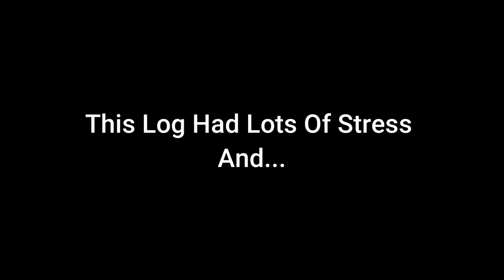This Is Not What You Want To Find Inside A Log At A Sawmill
* Amazon Sawmill Store

Nathan Elliott owns and operates Out of the Woods Forestry a Sawmill, Kiln and woodworking business.  OTW is located in the Appalachian Mountain range of Northeast Tennessee.  Nathan operates a Wood-Mizer sawmill used in conjunction with other tools to harvest timber from local woodlands and urban environments.